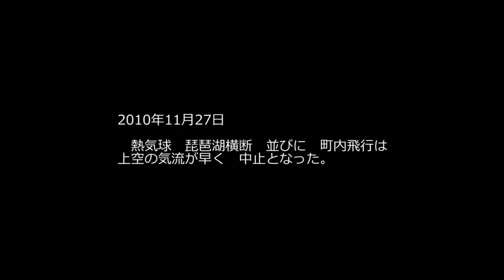2010年熱気球琵琶湖横断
2010年熱気球琵琶湖横断 27,28日の様子です。気象条件が整わず、両日とも琵琶湖横断は実現しませんでしたが、2日目は安曇川町内飛行が行われました。